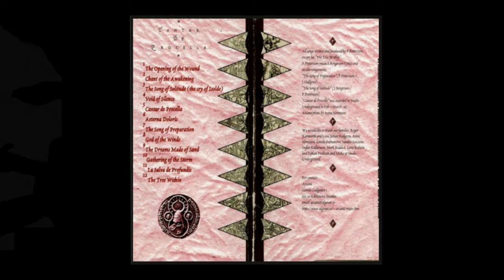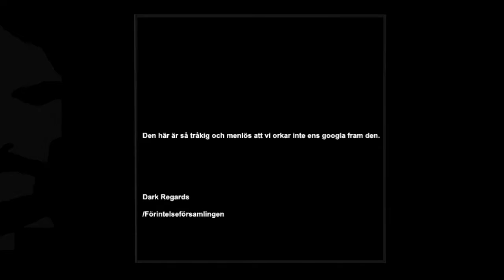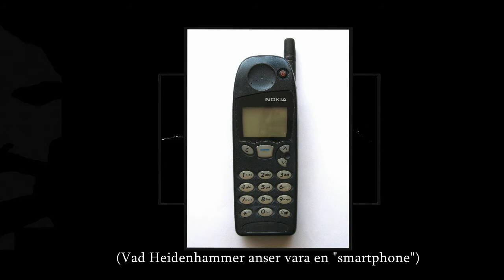Förintelseförsamlingens Poddspecial. Del 2. Skivrazzia hos Panzram: Hellbound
Avsnitt: 2/4
Av: Förintelseförsamlingen